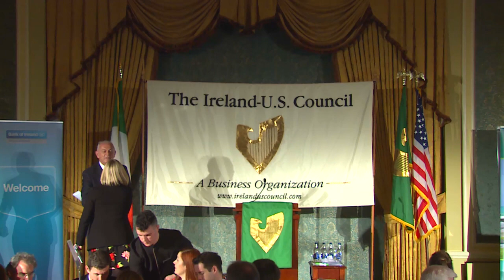Ireland U S Council Business Lunch, Ireland 2017, Lucinda Creighton HD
Ireland U S  Council Business Lunch, Ireland 2017, Lucinda Creighton